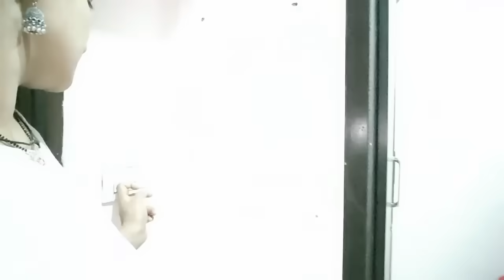🌺देखिये क्या क्या ले आयी मैं 🌺अपने और बहन के लिए🌺 भले ही थोड़ा हो पर🌺 मन से हो तो अच्छा लगता है 🌺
🌺देखिये क्या क्या ले आयी मैं 🌺अपने और बहन के लिए🌺 भले ही थोड़ा हो पर🌺 मन से हो तो अच्छा लगता है 🌺daily vlogs